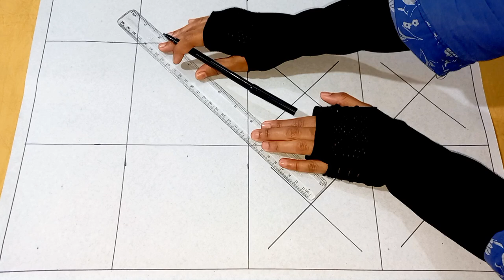New nakshi kantha design drawing tutorial//Nokshi kathar design//nakshi katha//নকশী কাঁথার নকশা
In this video I will show you new nakshi katha design 2023

About this channel:
This channel  is about basic flower designs, hand embroidery designs , nakshi katha designs , baby nakshi katha designs ,
kathar designs , crafting, dry crafting, nakshi katha stiches etc.
I hope all of you will love my designs in shaa allah.

আধুনিক  নকশীকাঁথার ডিজাইন আঁকার নিয়ম